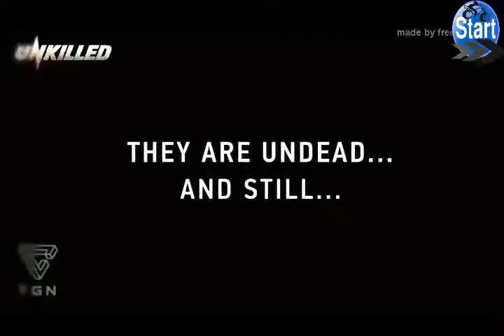2019 top 5 mobile amazing and high GRAPHICS Games - پنج بهترین گیم های گرافیکی 2019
Top 5 2019 High Graphics Games
پنج بهترین گیم های گرافیکی 2019 برای موبایل